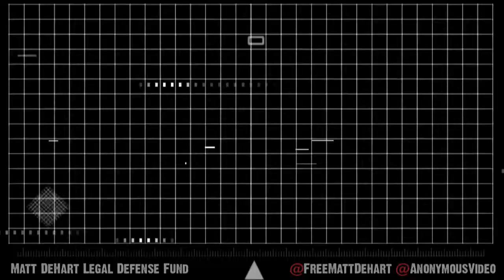Matt DeHart Legal Defense Fund